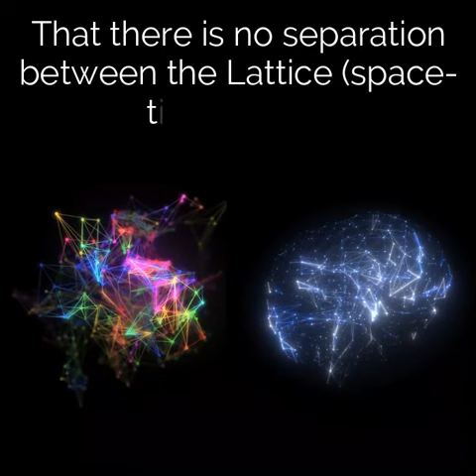🧠The BRAIN: In The image of God |Dr. Jacobo Grinberg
The brain is the image and likeness of God with man. The Synergistic theory of Dr. Jacobo Grinberg affirms that human perception is determined by the level of coherence of its neural network with the Lattice (space-time matrix). This means that the more neuronal connections there are within the brain, the degree of perception of reality increases.